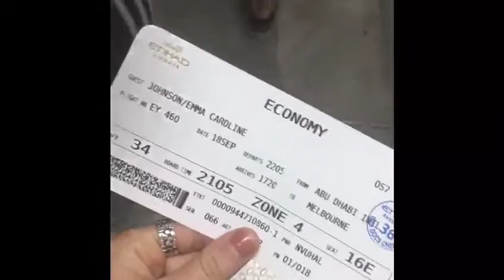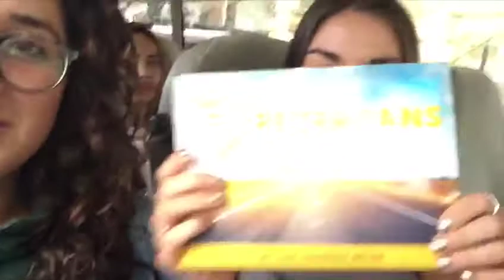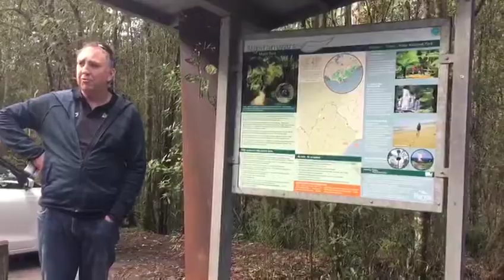Traveling begins! Melbourne / Great ocean road